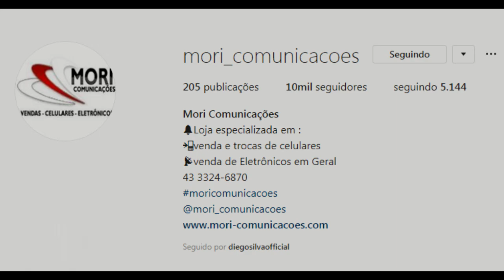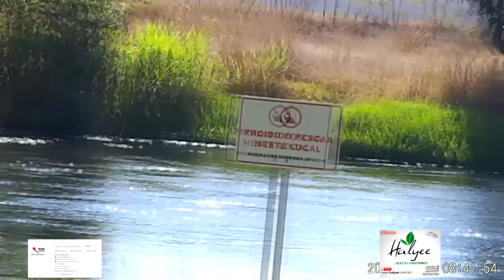Acampamento de dia das crianças + desfio da pedra gigante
redes sócias!

CANAIS PARCEIROS